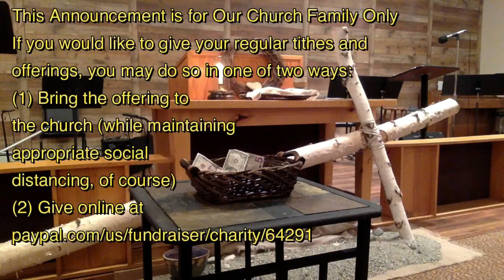Encouragement Rally for the Saints (#1 of #3)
Rev. Gene Tanner (Pastor Emeritas of Valparaiso Church of the Nazarene) is our guest speaker for this 3-day rally. Listen as he shares how every Christian is on the front lines of a very real spiritual battle.